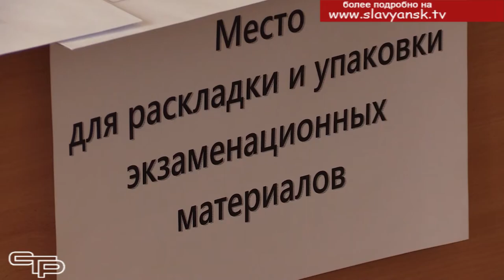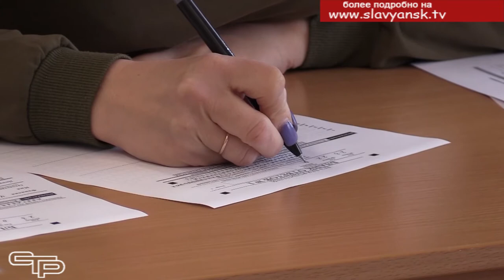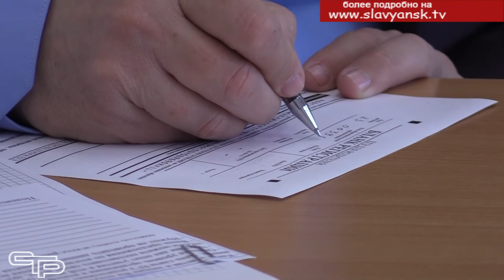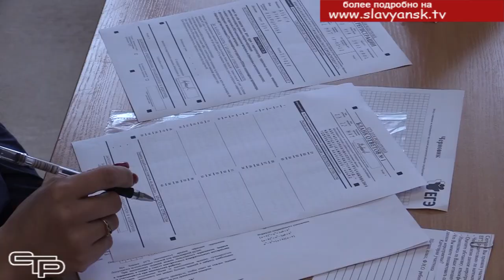ЕГЭ для родителей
Единые государственные экзамены при успешной сдаче открывают двери высших учебных заведений перед выпускниками. Хорошие абитуриенты, которые станут успевающими студентами, нужны всем ВУЗам. И все же успешно сдать экзамены не так просто. Для этого нужно готовиться заранее